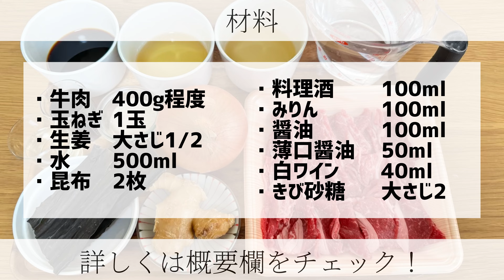【完全再現レシピ】お家で吉野家の牛丼！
今回は吉野家の【牛丼】を完全再現します🥰
大人気のお店の味をお家で食べられちゃう！
美味しくてご飯が進みますよー！
作った感想もぜひ教えてくださいね😊
詳しい作り方はYouTubeをチェック！

■材料
・牛肉　400g程度
・玉ねぎ　1個
・生姜　大さじ1/2
・水　500ml
・昆布　2枚
・醤油　100ml
・薄口醤油　50ml
・白ワイン　40ml
・きび砂糖　大さじ2

【常備菜にも】酢キャベツで子供たちも健康に

■我が家のこどもたちの料理チャンネルです🥰